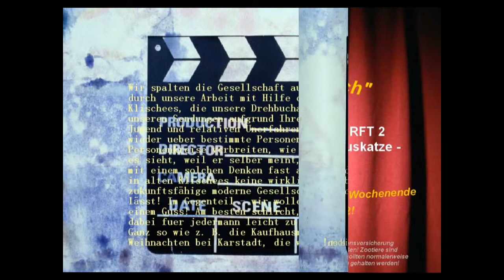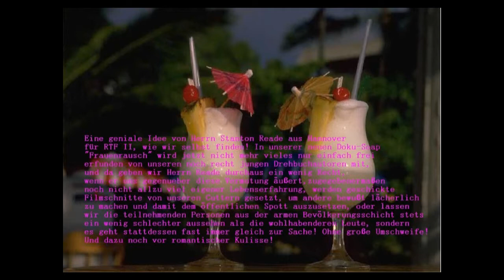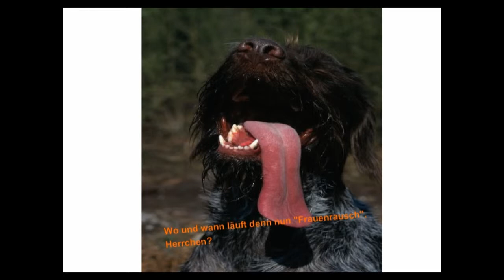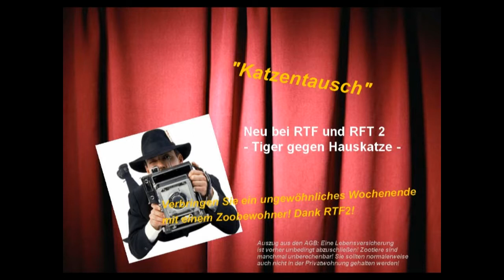RTF 2 Frauenrausch - Gimme some wild wild loving!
A mere joke, of course! Or maybe just not? Well, some neighbor and lady here in my own little town I visit from time to time in her flat (one of my own best friends that I use to have not only with my own kind, the human beings, but among the animals in quite a similar way, too, a more than nice tom cat with name "Tiger", just lives with her since already many years) doesn`t like it at all whenever I should find some only very slight critical words for her big star or own great idol, the German singer (who once formed one of the only two parts of "Modern Talking", but this Eurepean and - if we all just are honest - only moderately talented Schlager & Pop Duo that once he had founded together with Thomas Anders doesn`t exist anymore since already many a year. "You`re my heart, you`re my soul!", "Cherry cherry lady!" have been two of their bigger hits) and TV celebrity Dieter Jossen! (RTF 2, "The Hypertalent", "Germany is looking for the Megastar" among a few others, too). Quite often she just throws me from her very own flat in such a case! So that you easily can imagine that my own anger daily grows about this still continuing and indeed very very unlucky situation at all (at least if you just watch it from my very own point of view) and, in just the same way, about my very special friend Dieter B. since already longer! LOL! And so I just produced this - in my eyes - really more than funny little video about him and the makers of RTF 2, of course, too! Maybe he will have a slightly more bad stand of his own against myself as a man with the lady from my direct neighborhood from now on! Hope so at least!